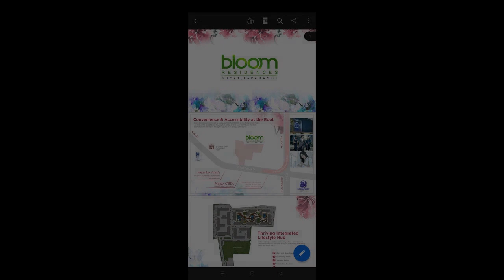2 BEDROOM CONDO FOR SALE IN PARAÑAQUE METRO MANILA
2 BEDROOM CONDO FOR SALE IN PARAÑAQUE METRO MANILA
Condominium/Apartment Type: Residential Condominium
Number of Bedrooms: 2
Number of Bathrooms: 1
Unit Size in sqm: 34 sqm.